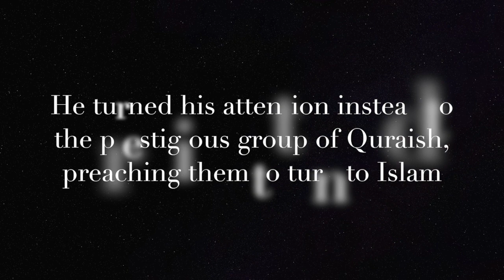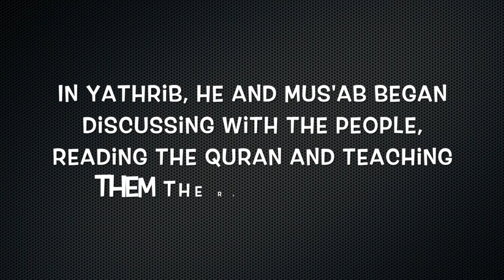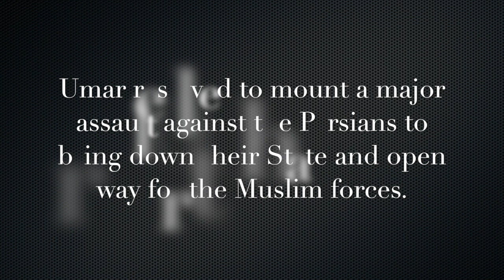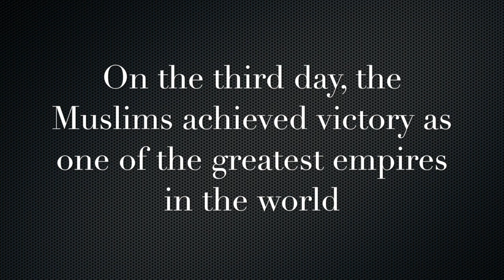Abdullah Ummi Maktum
The Sahabah: Abdullah ibn Ummi Maktum the blind sahabah
Please refer Surah Abasa 💕